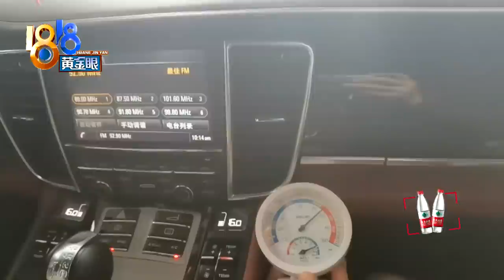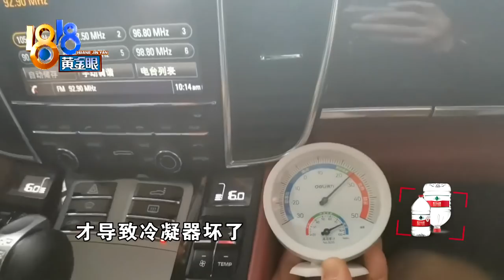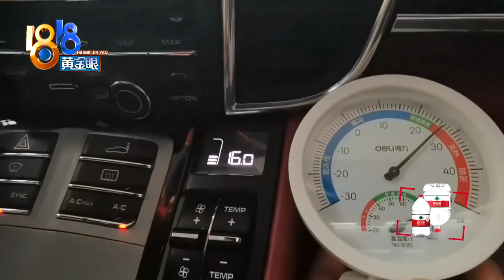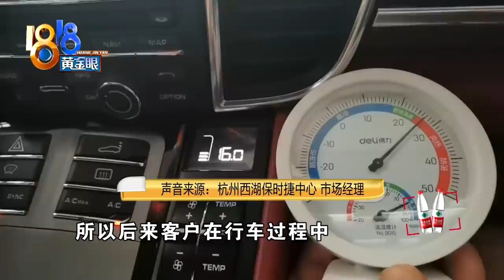【1818黄金眼】保时捷换了冷凝器，空调泵又发现问题？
【保时捷换了冷凝器 空调泵又发现问题？】李女士有一辆保时捷帕拉梅拉，半个多月前开到4S店做保养。事后她发现车辆空调坏了，又到4S店花钱换了冷凝器。可车子还没提走，4S店又说空调泵坏了。刚做了保养，问题就接连出现，这是为什么呢？她希望4S店给个说法。

新闻标签：